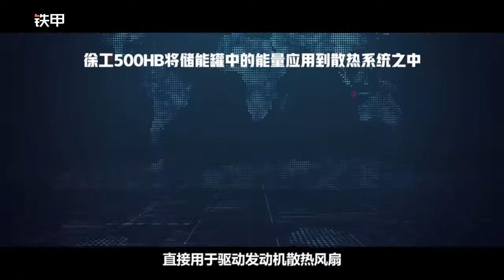Dredge挖泥機：中國徐工XE500HB混燃挖泥機介绍